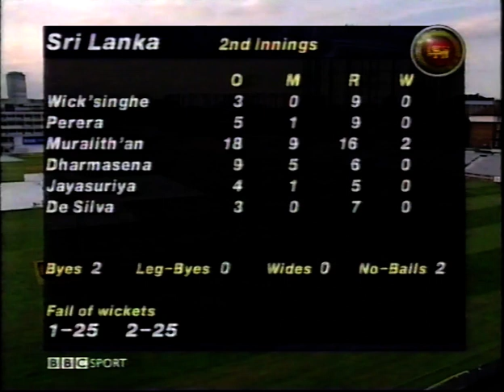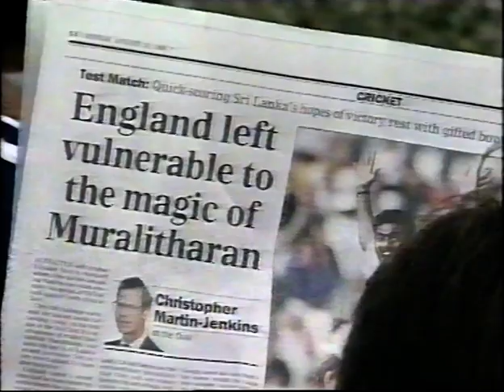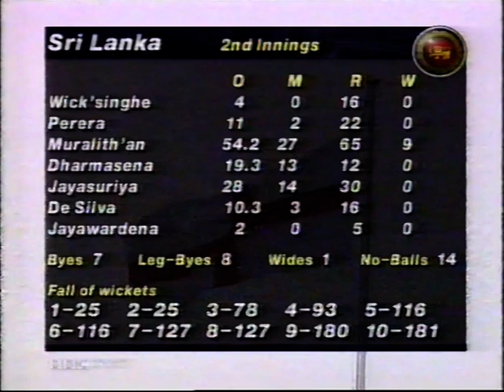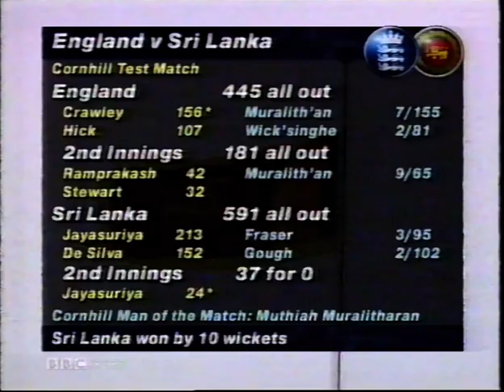ENGLAND v SRI LANKA CORNHILL TEST MATCH DAY 5 THE OVAL AUGUST 31 1998 MUTTIAH MURALITHARAN